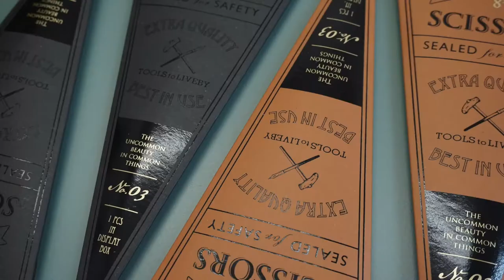This Is Where I've Been!!!! I'm Sorry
So it has been WAY too long, and I am so sorry. I have put together a short video with two highlights since I've last posted.
I'm coming back - I promise!!